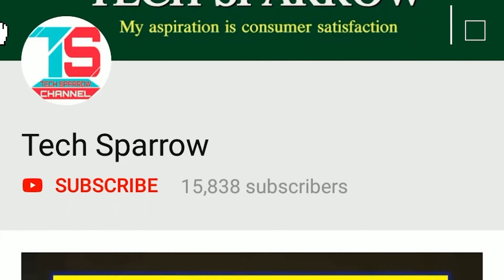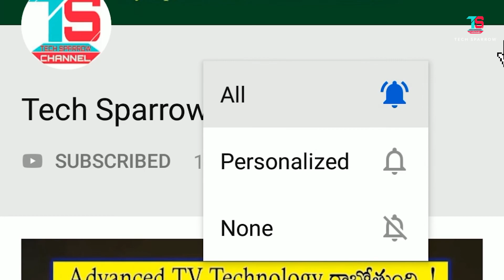Samsung Galaxy M21: Samsung Galaxy M21 Complete specs & Price Details in Telugu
Hello, friends from this video you can decide the best smartphone below the 13,000 budget in July 2021. These are the best smartphones below Rs.13,000 available in the market right now.

Earn Money From Tech Sparrow Channel - Free Money Earn from YouTube Videos.
Friends support me: (These are the affiliate links,  whenever you buy a product using the below links, I can get a small commission, which will help me to make more useful videos for you).

My Studio Gear:
LG 32 inch FHD Monitor

My PC Configuration:
16GB DDR4 RAM
MSI X470 Gaming Plus Motherboard
120GB SSD
1TB HDD

Software used for video creation:
Operating System: Windows 10,
Pre-production: Adobe After Effects CC 2020,
Post-production: Adobe Premiere Pro CC 2020,
Audio Editing: Adobe Audition 2020
Thumbnail by: Adobe Photoshop CC 2020.